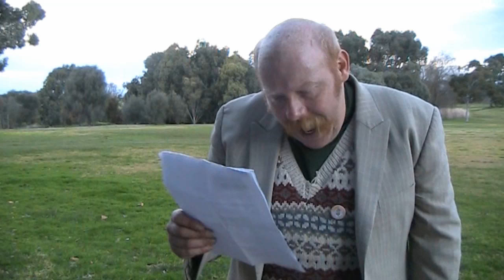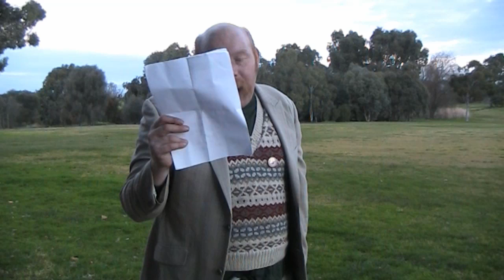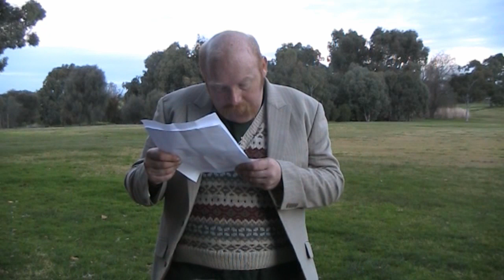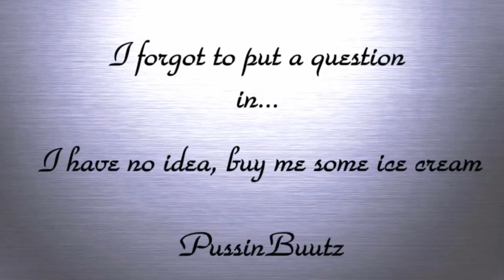Naked Youtube Gatherings and Jokes I wish I never said Tell it to someone 86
Melbourne Concert One night only

And we will be Live at the Comics Lounge (26 Errol Street, North Melbourne)

cory (smpfilms)
twistedtim
loopylady11
smpfilms
projectedtwin
refugefromreno
katers17
Tell all your friends as it's going to be awesome evening that's one night only!